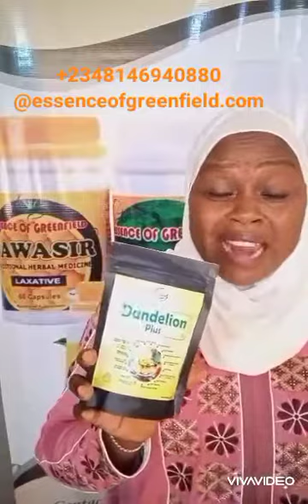STAY AND STOOP TO CONQUER